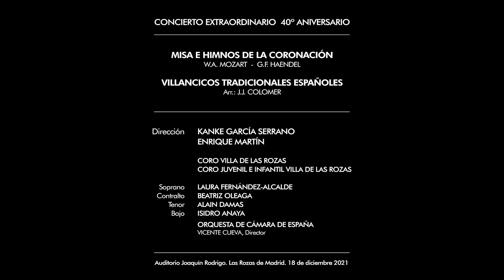Trailer Concierto Extraordinario 40º Aniversario. Coro Villa de Las Rozas.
Trailer del concierto conmemorativo del 40º aniversario del Coro Villa de las Rozas en el que sus tres secciones (Adulto, Juvenil e Infantil) acompañados por la Orquesta de Cámara de España y Vicente Cueva, bajo la dirección de Kanke García Serrano y Enrique Martín, interpretaron la “Misa de la Coronación Kv 317", compuesta por W. A. Mozart, “Hallelujah” del "Mesías", HWV 56 y “Zadok the Priest”, "Coronation Anthem", HWV 258 de G. F. Haendel y, en la segunda parte del concierto, "Fiesta Navideña", una selección de villancicos españoles populares y tradicionales orquestados y arreglados por el compositor Juan J. Colomer.

Interpretado en el Auditorio Joaquín Rodrigo de Las Rozas de Madrid, el 18 de diciembre de 2021.

Enlace a la lista de reproducción de la "Misa de la Coronación", Kv 317, W. A. Mozart

CORO VILLA DE LAS ROZAS: EL REFERENTE CORAL DE LAS ROZAS DE MADRID

Dirigido por Kanke García Serrano y Enrique Martín, a lo largo de sus cuarenta años de historia ha actuado en ciudades como París, Londres, Lisboa, Roma, Cuzco o Uppsala y en un buen conjunto de las principales capitales de España, además de en su ciudad, Las Rozas de Madrid, en cuyo Auditorio Joaquín Rodrigo actúa regularmente durante el año en todo tipo de conciertos y festivales. Todo ello en el marco de su colaboración con la Concejalía de Cultura para realizar, organizar y dirigir actividades encaminadas a la divulgación de la música en general y del canto coral en particular.
Prestigiosos lugares como la Catedral de La Almudena, Palacio Real, Monasterio del Escorial, Catedral Castrense, Auditorio Nacional, Teatro Monumental, Palacio Municipal de Ifema, Wizink Center en Madrid, Catedral de Cáceres, Centro de Convenciones y Basílica Catedral de Cusco... han sido escenarios de sus actuaciones bajo la dirección de maestros tan prestigiosos como Claudio Scimoni, al frente de I Solisti Veneti, en el Auditorio de El Escorial; Juan Carlos Asensio con la Schola Antiqua; Enrique García Asensio con la Orquesta Clásica de España; Richard Boudarham con la Orchestre Bel’Arte en el Centro Cultural de Villebon-sur-Ivette; Ignacio García Vidal con la Orquesta Ciudad de Salamanca, o Vicente La Ferla con la Orquesta Filarmonía… Otras orquestas con las que el Coro ha actuado han sido: Orquesta Filarmónica de Madrid, Banda Sinfónica Municipal de Madrid, Orquesta de Cámara Andrés Segovia, Orquesta Ciudad de Salamanca, Orquesta Sinfónica del Infantado de Guadalajara, Orquesta de la Universidad Juan Carlos I, Orquesta Sinfónica de la Universidad Autónoma de Madrid, Bridgewater Sinfonia y Orquesta del Coro Villa de Las Rozas, integrada por maestros de las orquestas ONE, RTVE, OCM…
Su extenso repertorio incluye, entre otros temas: Magnificat de Durante, Misa en sol mayor de Schubert, Misa Brevis de Mozart, Monográfico sobre el Motu Proprio, Vísperas solemnes del Padre Soler, Misa de la Coronación de Mozart, Funerales de la Reina Mary de Purcell, Requiem de Mozart, Requiem de Rutter, Requiem de Fauré, Stabat Mater de Dvorak, Stabat Mater de Rheinberger, Mesías de Händel, Gloria de Vivaldi, Gran Misa en do menor de Mozart, Mass of The Children de Rutter, Carmina Burana de Orff, Himnos de la Coronación de Handel, música polifónica de los siglos XVI, XX y XXI, autos sacramentales, grandes temas de ópera, zarzuela, musicales de cine, música pop y canciones de siempre.
Desde el año 2001 y hasta 2016 ha organizado anualmente de forma conjunta con su Ayuntamiento el Festival Coral de Las Rozas, en el que se ha rendido homenaje a grandes figuras españolas de la música como Enrique García Asensio, Ataúlfo Argenta, Teresa Berganza, Antón García Abril, Pilar Jurado, o Juan Carlos Calderón, quien escribió una versión de su obra Eres tú especialmente dedicada al Coro Villa de Las Rozas, al que acompañó al piano en su estreno.
Además de sus conciertos acordados en el convenio de colaboración que anualmente suscribe con la Concejalía de Cultura del Ayuntamiento de Las Rozas, el coro actúa también acompañando bodas, funerales, graduaciones, conmemoraciones, celebraciones y todo tipo de eventos en los que se desee un acompañamiento musical a su desarrollo.